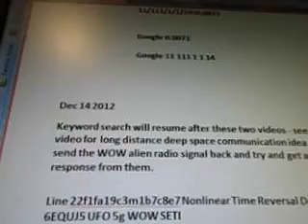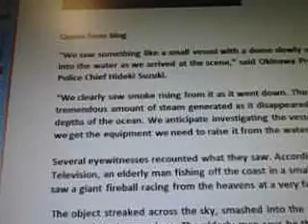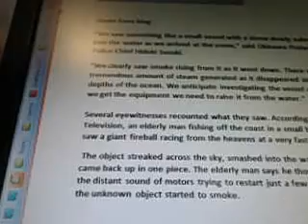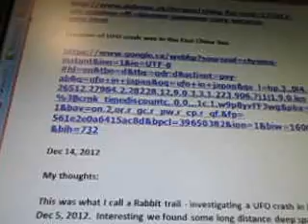Line 22f1fa19c3m1b7c8e8 UFO Crash Landing Dec 5 2012 Okinawa Japan WOW SETI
5g force ufo engine acceleration plasma formulas

part 284c3m1b7c8e8 of 100 videos there are more videos after this one i'll post all then update the #.

11/111/1/1/14=0.0071

Google 0.0071

Google 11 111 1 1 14
Idea to send back wow's 6EQUJ5 signal to space - deep space alien technology
Communication ideas are found in line 22, this is being added to those formula's now. To be filmed dec 14 2012 (found this blog update after hearing about a ufo crash by Japan dec 5 th 2012.

Keyword search self-replicating peptides from previous video brought up this info:

Line 22f1fa19c3m1b7c8e6 Self-Replicating Peptide Magnus Neutrinos FUEL 5g WOW SETI

Ufo crash, long distance deep space communication

Ideas come from this event - japan dec 5 2012

Keyword search will resume after these two videos - see previous video for long distance deep space communication idea how to send the WOW alien radio signal back and try and get another response from them.

Line 22f1fa19c3m1b7c8e7 Nonlinear Time Reversal Deep Space 6EQUJ5 UFO 5g WOW SETI

Location of UFO crash was in the East China Sea

My thoughts:

This was what I call a Rabbit trail - investigating a UFO crash in Japan Dec 5, 2012.  Interesting we found some long distance deep space communication ideas with this event - and an idea on how to answer the 6EQUJ5 signal and hopefully get another response!

by the way, before the UFO crashed, I had a vision of four beings inside of a space ship. One is ill, the other three are okay, sitting in a round room, with electronic controls.  I got an alien message and video blogged about it, and found out it belongs to the Basque language.. that is how to communicate with the ancient astronauts flying these UFO ships.. some are grey aliens who speak Mayan, or ancient tongues from 10,000 and 3,000 years ago...they like the ancient solfeggio tones as well, and can correspond with them in pictures.. if you need to learn the language, use a crystal skull to communicate with them.

順便說一下，，UFO墜毀前，我有一個夢想，太空飛船裡面的四個人類。一種是病了，其他都還好，坐在一個圓形的房間，通過電子控制。我有一個外來信息和視頻博客，發現它屬於巴斯克語..那是如何與飛行這些UFO船的古代宇航員..有些是灰色的外星人講瑪雅，古舌頭從1萬到3000年的前...他們喜歡古代視唱練耳音，並能與他們的照片..如果你需要學習的語言，使用的水晶頭骨，與他們溝通。